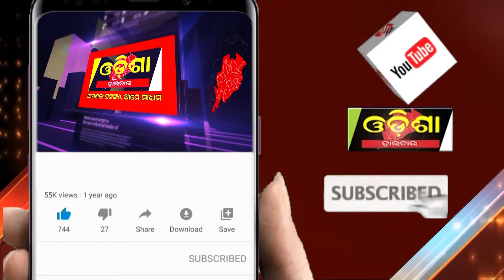ହାତୀ ଭୟରେ ରାସ୍ତା ଉପରେ ପରିବାର ||Odisha Halchal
ହାତୀ ଭୟରେ ରାସ୍ତା ଉପରେ ପରିବାର
Family on the road in fear of elephants